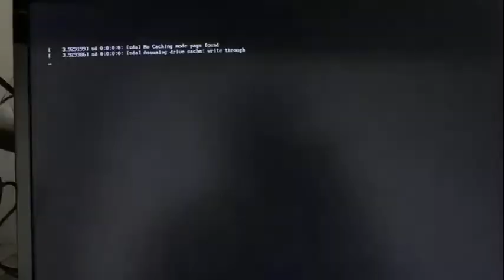raspberry pi 3 USB なSSD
raspberry pi  3 です　、　メモリはわずか１GBです、　でもUSB2.0のところにUSB なSSDをつけてるのでリブートからでも22秒位できます
# hdparm -t /dev/sda2
/dev/sda2:
 Timing buffered disk reads:  88 MB in  3.00 seconds =  29.32 MB/sec
とUSB2.0なのでおそいんですがUSB2.0の理論上の限界３０ MB/sec
近くまででています

これが　raspberry pi 4のUSB3.0ポートに接続したnvmeでは　300 MB/secです